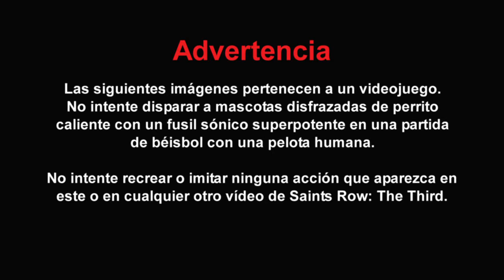Sants Row_ baseball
Ah, Steelport. El mejor sitio para escaparse. El hogar de los pecadores y ahora de los Saints. Mientras los Third Street Saints pelean con el Sindicato por el control de esta sórdida metrópolis en Saints Row: the Third, nosotros echamos la vista atrás, mirando hacia nuestros momentos más preciados en este lugar, eliminando bandas, aturdiendo a los ciudadanos, haciendo paracaidismo desnudos mientras irrumpimos en una fiesta en la piscina del sindicato. Dulces, dulces recuerdos.